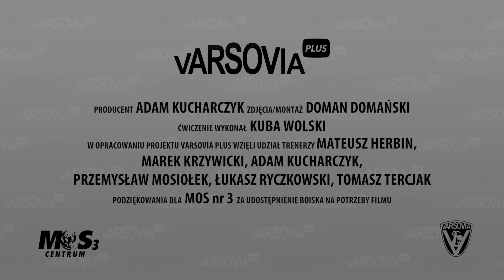U-8.1 - VARSOVIA PLUS: PIŁKARZ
ZAKRES: BALL MASTERY - "Sole taps"

"VARSOVIA PLUS PIŁKARZ" – to propozycje ćwiczeń do wykonywania także poza treningami.

Jest to kompleksowy zestaw ćwiczeń poprawiających sprawność specjalną z piłką w następujących obszarach: prowadzenia, żonglerki, zmiany kierunków, ball mastery, zwodów, ćwiczeń "z ziemi" oraz "w powietrzu". Doskonalenie tych umiejętności z całą pewnością pomoże w "mistrzowskim opanowaniu piłki". Najlepsi zawodnicy na świecie tacy jak np. Ronaldo, Messi czy Lewandowski wyróżniają się doskonałą techniką potrzebną w różnych sytuacjach boiskowych.

"VARSOVIA PLUS PIŁKARZ" nie jest jedynie dla zawodników grających w polu. Bramkarze np. tacy jak Neuer czy Fabiański są doskonałym przykładem nienagannej techniki gry nogami. Będąc zawodnikiem na tej pozycji także warto rozwijać i doskonalić te umiejętności.

Przedstawione propozycje należy przeprowadzać zarówno w jedną jak i w drugą stronę, lewą i prawą nogą. Zachęcamy do wykonywania ćwiczeń "PLUS PIŁKARZ" także w wersjach trudniejszych. Każde ćwiczenie musi być poprzedzone odpowiednią rozgrzewką i wykonywane w odpowiednim miejscu i stroju sportowym! Pozwoli to zminimalizować możliwość ewentualnych urazów.